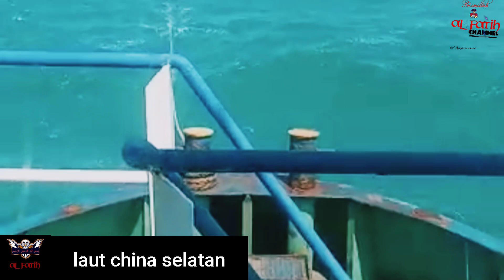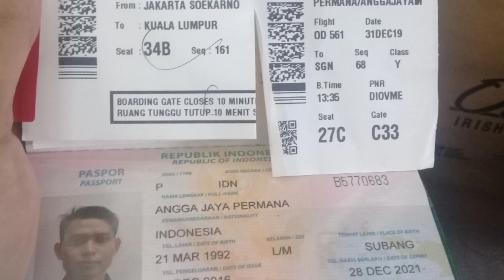deoble towing || imbas badai typhoon laut china selatan,kapal mesin 3000 hp mundur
Ini adalah pengalaman saya ketika bekerja di perushaan Vietnam, menghapi ganasnya laut China Selatan yang setiap hari mengamuk bagai macan yang lapar,keadaan dapur kapal jarang sekali rapih berantakan terhempas ombak.resiko sebagai seorang pelaut sangat berat